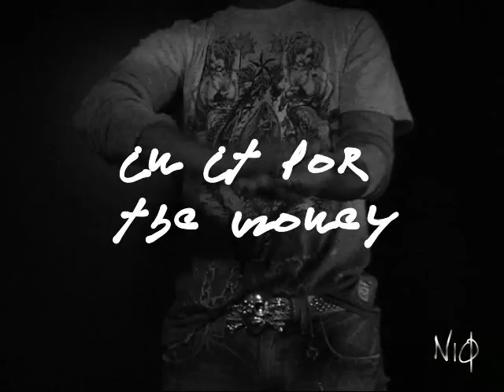NiQ - Blow My Mind (Uncensored)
U Like? Add NiQ as a friend on Myspace!

XXL Loves NiQ. You will too.

Chorus(x3) - Because...it blows my mind..(x2)

V1 - See at the age of 19 I had to start spittin, cause I was a Roc-A-Fella fan more than a Christian. And I aint sayin it's right, why you think I'm repentin? but the first step to that, gotta admit it. It blow my mind that I aint been signed. Ra say sit back, shit will come through time, Pop say right choices, trust you will shine. So every line I feel I gotta shine, thats real homie. I can't say I'm in it for the money, but it feel good to know that my flow money. Lena Swanson, Bill Taylor didn't raise a dummy. Ice-cold flow, so when I spit the shit numb me. 40% monthly, I'm livin kinda comfy. Feet up, so I feel rap good for me. DBXP paints whats hood for me. Move through yo block like Shinobi, for those that dont know me. Bitch I do it all by my lonely. 22 years so yeah, I'm kinda hungry, moms named Moni, and she was in the middle, so I gotta get her diamonds that look like Skittles. Listen to me now, my nigga it's no riddle. My team down 2, I'm just goin for the triple. I strive to be top 5 dead or alive, but for now..I'ma let this bitch blow my mind.

Chorus 2 "

V2 - See this beat a canvas, I'm just a good artist. 2 years ago Ra aint know what he started. The shit you done made, I digested and farted and I aint have to make it with the Carter, but I push everything from mortgages to coke to the border. Flow so flawless..I say retarded, handicap sticker nigga, just to fuckin park it. Come take a walk up in my shoes. swear to god my Bathing Apes man they sit like diamonds do. Niggas is goldfish, I move like piranhas move. My moms the reason why im this rude, 17 years at work talkin' bout she cant feed her kids at her school. Laid off, so that house is getting paid off. When it come to my family, call me Adolf. John Travolta, rip ya face off, if it's a raceoff, Im in a Lambo, you in a Volkswagen Golf. Something like my Pa, knew that I was a star, cause everything
that came out my mouth from the heart. Tell me that aint real, tell me that aint hip-hop, and my vocab Trill, plus my topics is hot. See I could say my shit crack, you could cook it in a pot, but I'd rather buy stocks enough to buy a couple blocks. It blow my mind that I aint been signed with this flow, but when I come out, I guarentee, I'ma fucking explode and blow minds.

Chorus 3 "